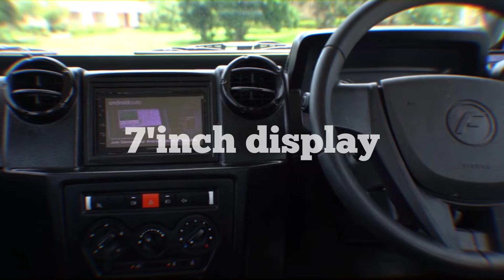2021 Force Gurkha Review | Looks better than g-wagon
ORIGINAL VIDEO CLIPS TAKEN FROM : MOTOROCTANE &

hope you enjoy my video! checkout the playlist for more

Force Gurkha Launch: The new Gurkha will be launched on September 27, 2021.

Force Gurkha Price: It could be priced from Rs 13 lakh (ex-showroom) onwards.

Force Gurkha Engine and Transmission: The new Gurkha will continue with its existing 90PS/260Nm 2.6-litre diesel engine, paired with a 5-speed manual. The more powerful 140PS 2.2-litre diesel engine from the previous Gurkha Xtreme is unlikely to return. The Gurkha will continue with the 4X4 drivetrain with a low-range transfer case and manual (front and rear) locking differentials as standard.

Force Gurkha Features: Force will offer the new Gurkha with a manual AC, a new touchscreen system, and power windows.

Force Gurkha Safety: Safety will be covered by dual front airbags, ABS with EBD, and rear parking sensors.

Force Gurkha Rivals: Its prime rival will be the Mahindra Thar. If you are looking for a monocoque SUV, you can consider similarly priced compact SUVs such as the Kia Seltos, Hyundai Creta, Nissan Kicks, and Renault Duster.

after a long research i have found the best reviewed dashcam for your car !
it has the Voice & App Control, G-Sensor, WDR, Parking Monitoring and many more..

must have accecories for your car

best modification accecories for your car